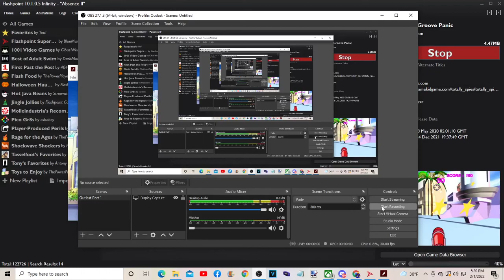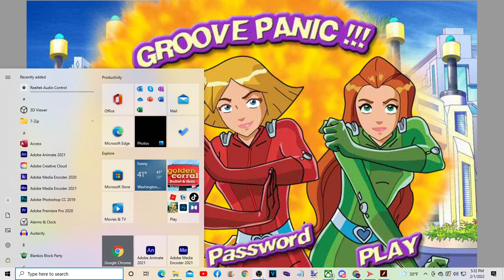Let's Play #33 - Totally Spies! Groove Panic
Credits to everything